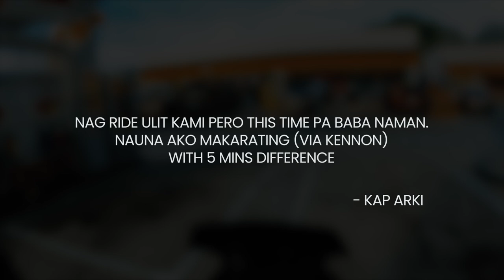Saan nga ba talaga maganda dumaan pa-Baguio City?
SESH #8 - Who's going to be THE BEST ROUTE going up in our town Baguio City?
Mapagpalang araw mga Kap! Ngayong araw, aalamin natin, ano ano nga ba ang mga pros and cons ng Kennon Road at Marcos Highway paakyat ng Baguio; at kung anong MOST convenient para sayo as a rider. Tara! Let's ride mga Kap!

CHAPTERS:
0:00 - Intro
1:02 - Tale of the Tape
1:21 - Rules
04:50 - Take Off
15:30 - Arrival at Finish Line
17:05 - Final Takeaway
21:34 - CG Appreciation and Outro

Suggested by @julsadventuretv

-- PLEASE FOLLOW ME & MY DREAM TO HIT 10K SUBS BY DECEMBER 2024! --